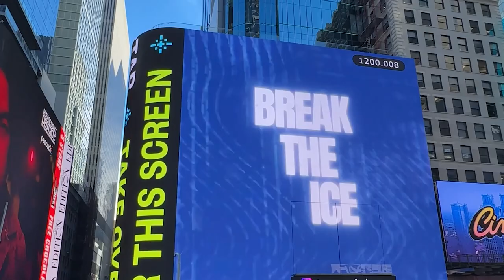UTL - Nie Będziemy Sami ft. Kapitalny (Video)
(English Below)
(PL) UTL, znana z energetycznego podejścia do muzyki, właśnie ogłasza premierę swojego najnowszego singla "Nie Będziemy Sami". To pierwszy zwiastun ich nadchodzącego projektu, UTL MIXTAPE, którego premiera planowana jest na drugą połowę roku.

"Nie Będziemy Sami" to hymn przyjaźni, opowieść o wspólnych wzlotach i upadkach, oraz hołd złożony muzyce jako elementowi łączącemu ekipę UTL. Wybór tego utworu na pierwszy singiel nie był przypadkowy - premiera przypada zaledwie kilka dni po rocznicy powstania UTL.

(EN) UTL, known for its energetic approach to music, is announcing the premiere of their latest single "Nie Będziemy Sami" ("We Won't Be Alone"). This is the first preview of their upcoming project, UTL MIXTAPE, which is set to premiere in the second half of the year.

"We Won't Be Alone" is a hymn to friendship, a tale of shared highs and lows, paying homage to music as a unifying element for the UTL team. The choice of this song as the lead single was not random - its release coincides with just a few days after the anniversary of UTL's group.

Title: Nie Będziemy Sami
Artists: Lia, Populous, Kapitalny, MAIK, @prodby_ksk
Lyrics: Lia, Populous, Kapitalny
Producer: MAIK, @prodby_ksk
Video: MAIK
Album: UTL MIXTAPE
Label: UTL

Special thanks to everyone who contributed to our development, supported or supports us on our musical journey:

and all those unmentioned as well as the fans who contributed even the smallest bit to us being in this place.

Music video UTL, Lia, Populous, Kapitalny, MAIK, @prodby_ksk performing Nie Będziemy Sami.
The Copyright in this audiovisual recording is owned by UTL.